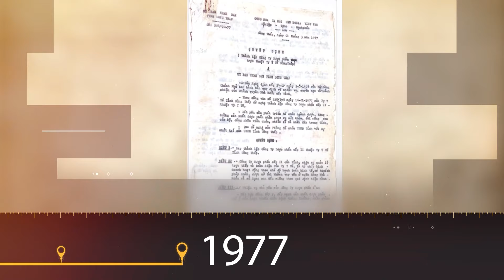TRAILER IMEXPHARM HÀNH TRÌNH 45 NĂM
Giới thiệu phim tài liệu hành trình 45 năm xây dựng và phát triển Công ty CP Dược Phẩm Imexpharm